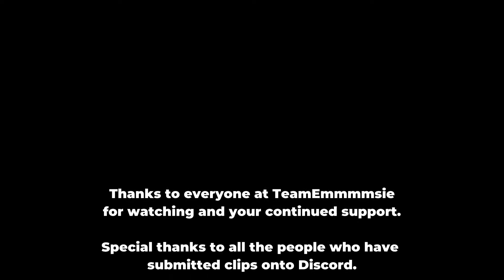Team Emmmmsie Highlight reel 3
The best of Team Emmmmsie - week 3